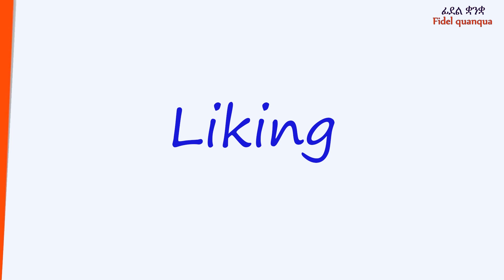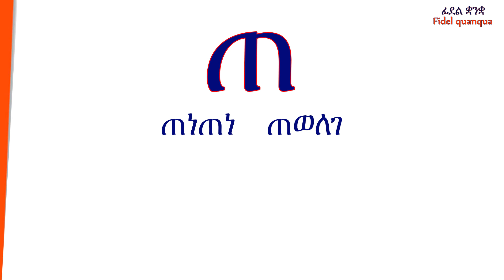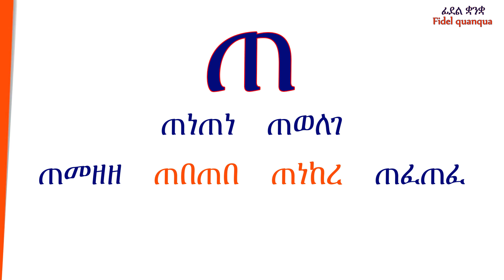ቃላትን በቀላሉ መመስረት ክፍል 12:: Forming words easily, Part 12.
የአማርኛ ትምህርት / አማርኛ ከዓረፍተ ነገሮች ጋር / ፊደል / ቀለሞች.
Learn Amharic / Amharic Phrases / Alphabet / Words / Colors and so on...